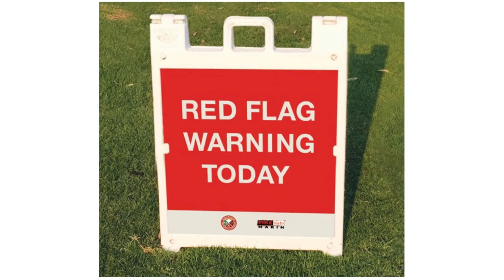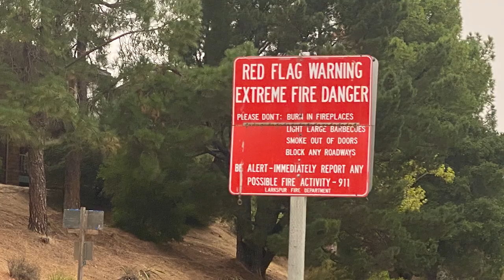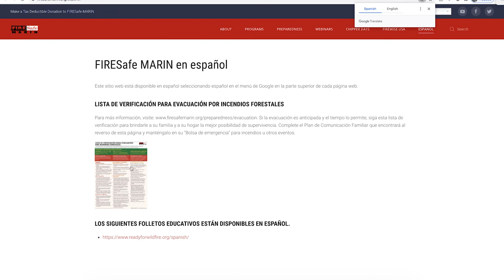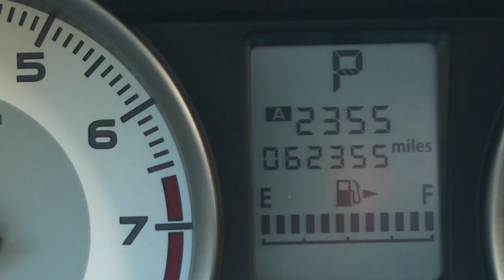Las Advertencias de Bandera Roja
Durante las advertencias de bandera roja, se insta a todos los residentes a tener extrema precaución porque los incendios son más
Es probable que se encienda, y los que lo hacen tienen más probabilidades de propagarse rápidamente y ser más difíciles de controlar.

Las condiciones de advertencia de bandera roja suelen estar relacionadas con eventos de viento que duran al menos 8 horas.

Durante estos eventos la vegetación es muy seca, la humedad es baja y no ha llovido en las últimas 24 horas.

La humedad relativa y la velocidad del viento son los factores principales que impulsan una declaración de advertencia de bandera roja.

Las advertencias de bandera roja están designadas para un período de tiempo específico. La advertencia permanece en vigor hasta que caduque, se cancele o se actualice.

Lo primero que debe hacer durante un evento de advertencia de bandera roja es revisar su lista de verificación de evacuación de incendios forestales. Hay copias disponibles a través de FIRESafe MARIN y se pueden descargar de su sitio web